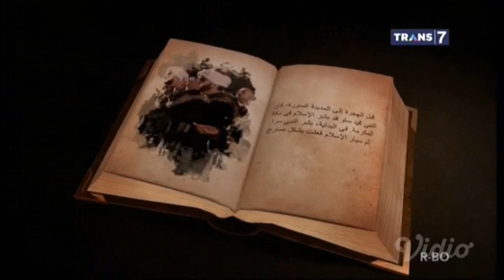Khalifah 26 Agustus 2018 - Pengorbanan Orang Tua Terhadap Anak